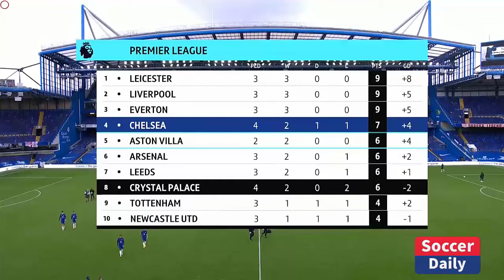CHELSEA DEMOLISHES CRYSTAL PALACE 4-0, IS THIS THE TURN AROUND MOMENT FOR FRANK LAMPARD'S SIDE?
IS THIS THE BEGINNING OF CHELSEA'S RESURGENCE?

CAN FRANK LAMPARD'S SIDE CARRY ON THIS MOMENTUM EVEN AFTER THE INTERNATIONAL BREAK?

WHAT DOE STHE FUTURE HOLD FOR HUDSON ODOI ONCE PULISIC AND ZIYECH BECOMES FULLY FIT?